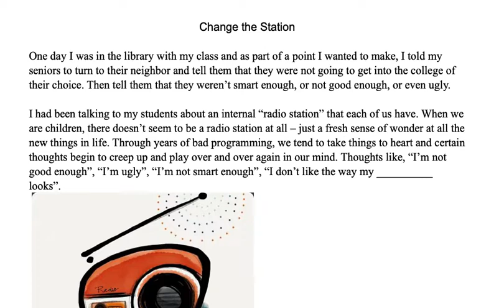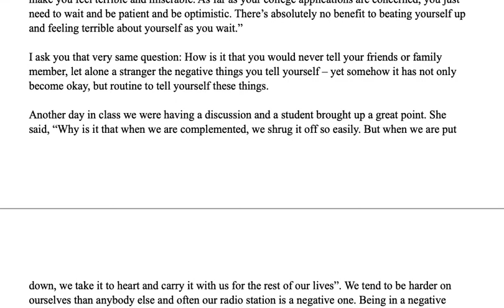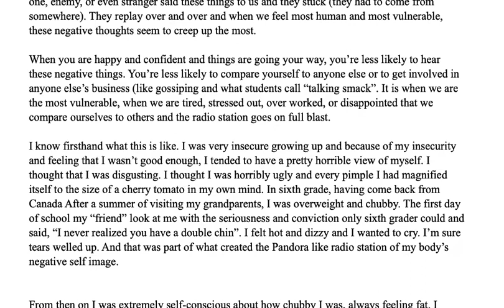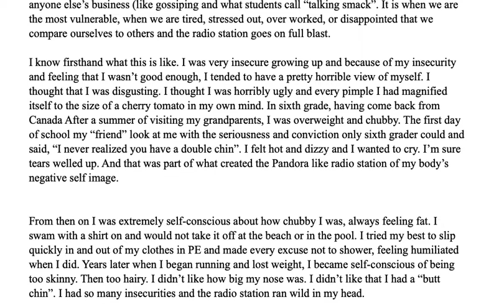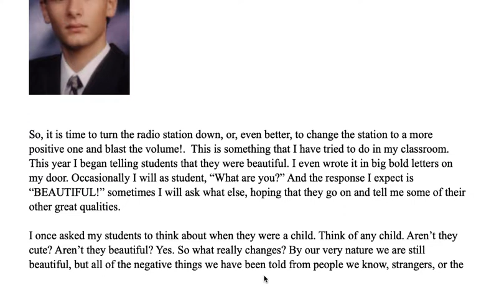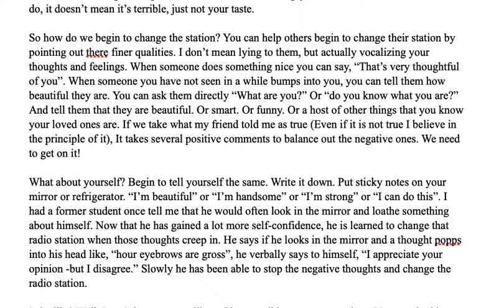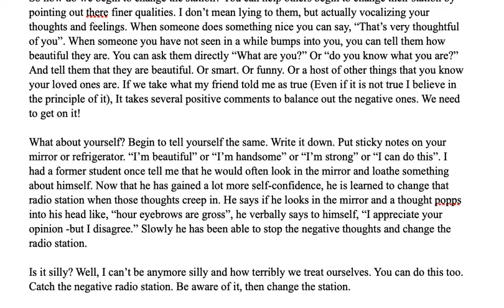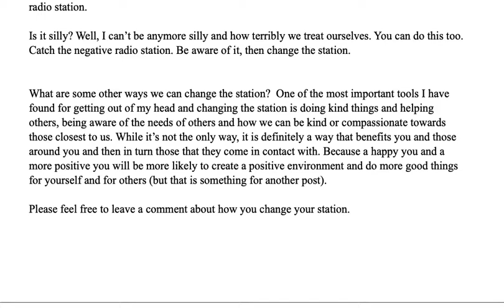Change The Station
How do we change some of the negative voices and things we say in our head?